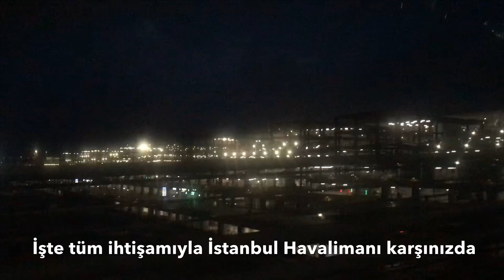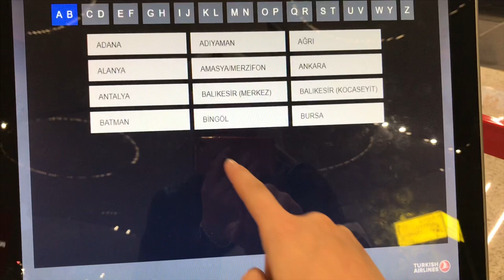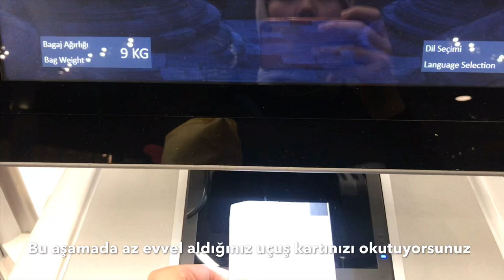İstanbul Yeni Havalimanı Nasıl Bir Yer / Bu Videoyu İzlemeden Havaalanına Gitmeyin